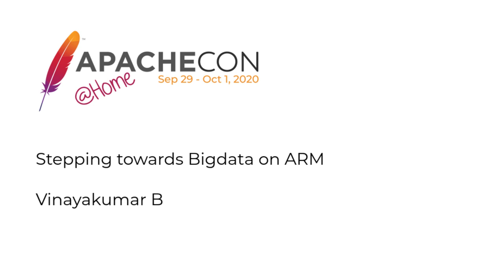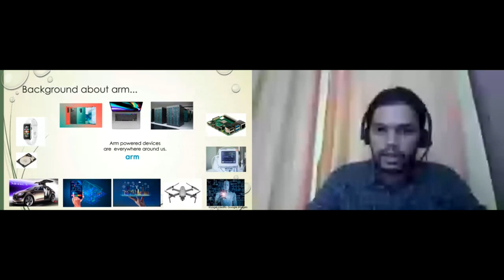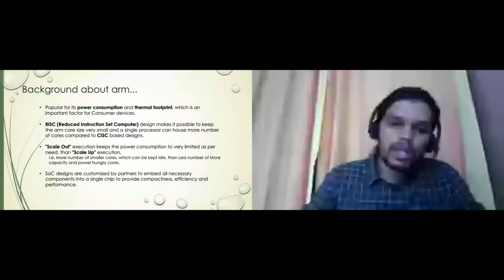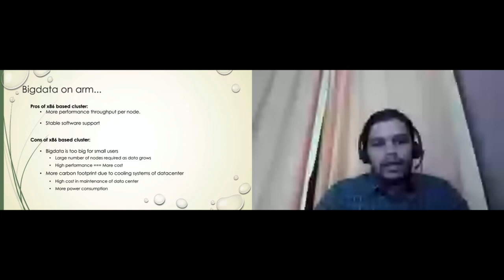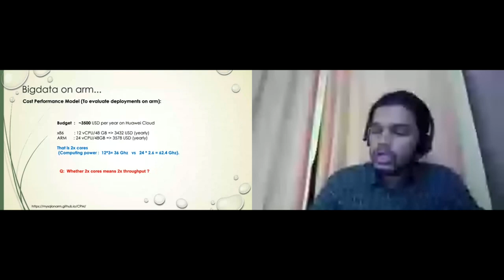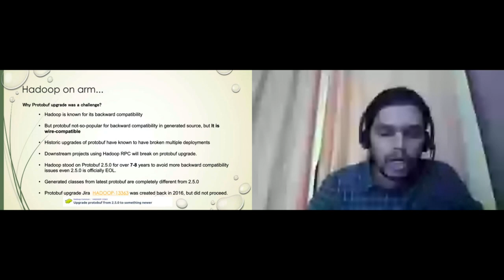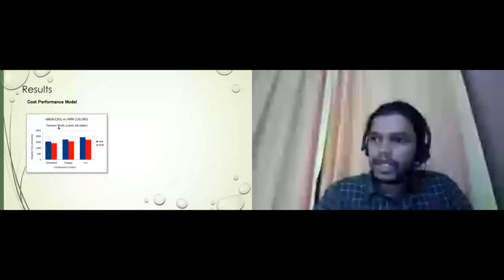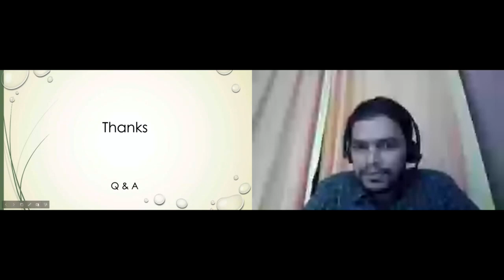Stepping towards Bigdata on ARM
Vinayakumar B, Liu Sheng

We find ARM processors in most devices around us always. ARM processors are mostly used today in small devices due to their power efficiency and reduced cost. But until few years back, ARM processors were found in only small devices. In recent years, since major OS providers are supporting ARM processors, ARM ecosystem is stepping into server class business as well. Now since major cloud providers started providing instances based on ARM, with far less price of-course, many businesses moving towards using ARM processors for the deployment. Major factors for considering the deployment environment for any business are Cost and Performance. ARM being cheaper (upto ~50%) than x86, reduces the overall cost of deployment and maintainance for horizontally scalable business deployments. So what about Bigdata workloads on ARM? Bigdata components are mostly scalable. They will benefit from this model as well, provided they support deployment on ARM. This talk, discusses about such initiative to support deployment and optimizations on ARM servers of Major bigdata components and reduce the total cost of deployment and management for the user. This includes contributions done in various apache projects like, Hadoop, Spark, Hive, HBase, Kudu, Impala, to support deployments on ARM nodes and optimizations for ARM processor. Finally, shows some benchmark results in ARM and x86 deployments.

Vinayakumar B:
Vinayakumar B, having vast experience with Hadoop for 10+ years. Focuses on improvements in and around Hadoop and Big-Data. Contributing to Hadoop community from 8+ years, and currently a Committer and member of Apache Hadoop PMC.
Liu Sheng:
LiuSheng, Focusing on promoting opensource projects in Big-Data components running on ARM platform. Contributed towards building ARM CI for Hadoop community and others. Currently working on ARM support for Kudu project